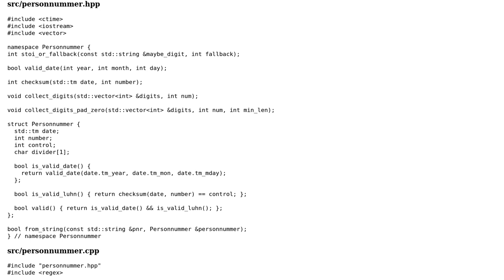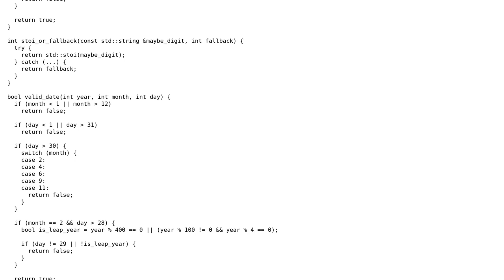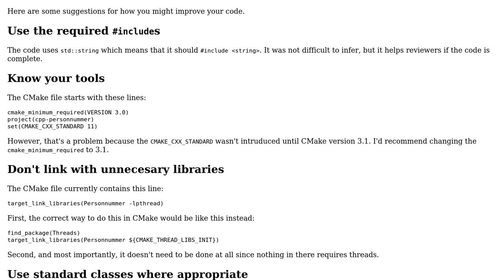Validating Swedish social security numbers (Luhn algorithm and dates)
With thanks & praise to God, and with thanks to the many people who have made this project possible! | Content (except music & images) licensed under CC BY-SA | Music | Images & others | With thanks to user Simon S. user Edward and the Stack Exchange Network Trademarks are property of their respective owners. You are responsible for your own actions.